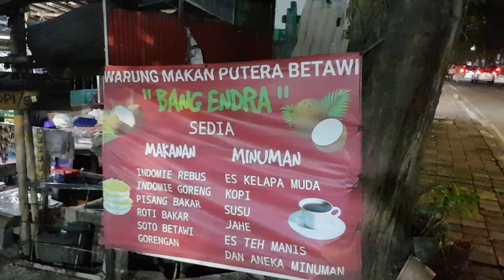SELAMAT DATANG DI MARKAS KLUB BTS 207!! WARKOP REKOMENDASI DARI SUBSCRIBER [Catur Challenge]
Di video kali ini mat sekak mengunjungi tempat rekomendasi subscriber dan menantang untuk bermain catur jika menang mendapatkan hadiah!

bertempat di :

Rumah makan bang hendra
Jalan Meruya Ilir Raya no 6 RT.5/RW.1 depan ktr pos indonesia, Jl. Meruya Ilir Raya Blok H1 No.3, RT.5/RW.1, Kb. Jeruk, Kec. Kb. Jeruk, Kota Jakarta Barat, Daerah Khusus Ibukota Jakarta 11530, Indonesia
Komunitas :
Bidak Tempur Srengseng 207

Bintang Tamu :

Nama : Wono
Pedagang tempeh

Konten kreator yg hobi catur buat ngasih warna baru (ga kaku dan ga ngebosenin). karena main dari lapak ke lapak buat challenge para pecatur jalanan yg Mat sekak temuin. Tujuannya buat konten catur lebih dikenal luas oleh semua golongan, dan kalangan agar terlihat menarik dan sexy (oh yeah)

channel ini juga ngebahas tentang catur dengan narasumber yg cukup kredibel di dunia percaturan Indonesia dan ngajak narasumber buat fun games.

Matsekak adalah konten kreator yg suka catur, bukan Pecatur Profesional yg suka ngonten, Jangan kebalik tuh fren!

Upload konten 2x seminggu (Rabu & Sabtu)

Buat lu semua yg mau kasih referensi lapak catur jalanan bisa bgt DM di Sosmed deskripsi.

Tengkiyu buat yg selalu support channel ini biar makin maju dan berkembang!

Souvenirs Support By :

MYNUSAID

SUPPORT LOCAL BRAND!